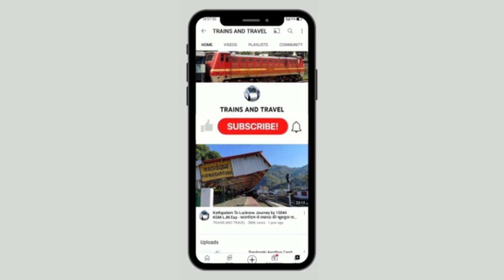रोज़ा बाईपास पर गर्डर लॉन्च कार्य हुआ पूरा। मुरादाबाद रोज़ा चार ट्रैक के लिए होगा सर्वे।